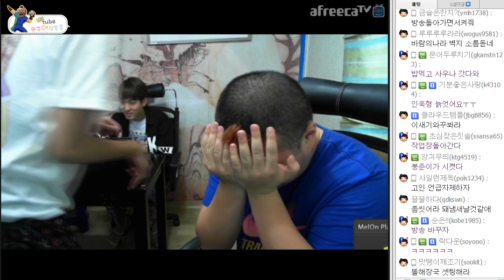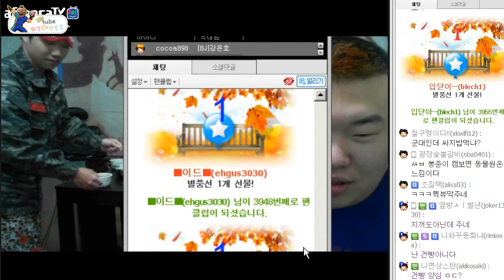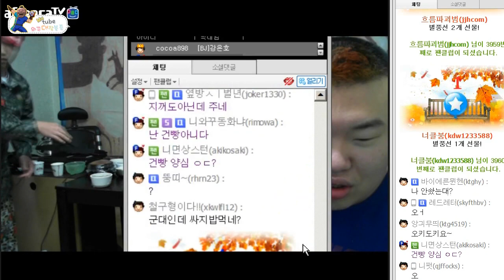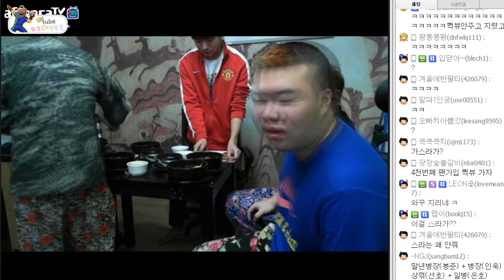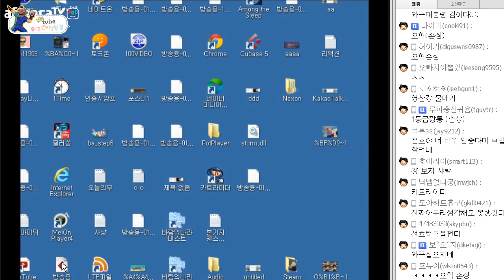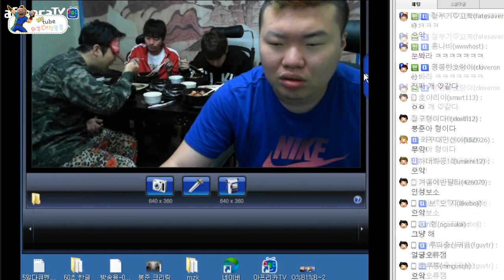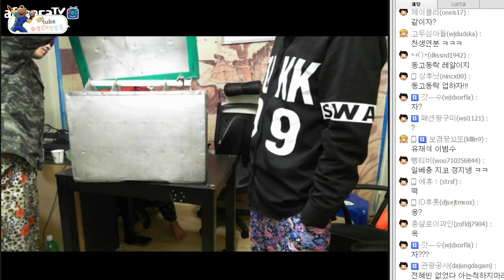기상후 ★돌솥비빔밥+순두부★ 먹방(2015.9.4방송)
바생바사들의 합숙!
기상하자마자! 아침 메인메뉴
돌솥비빔밥과 순두부를 시켜먹는데~
함께보시죠~